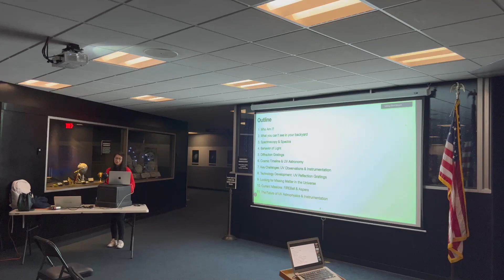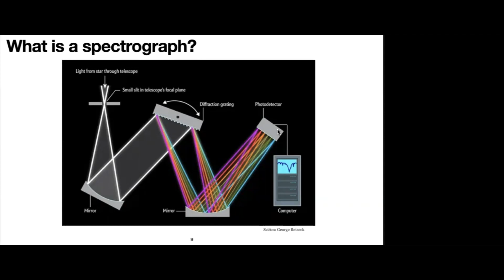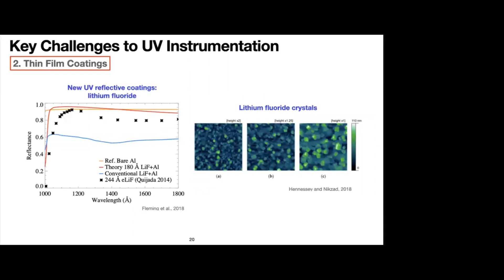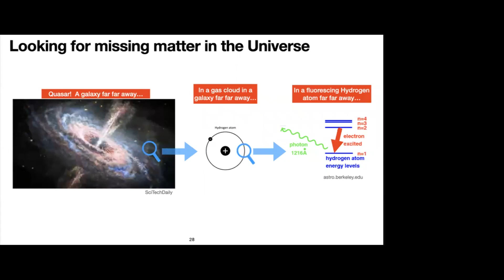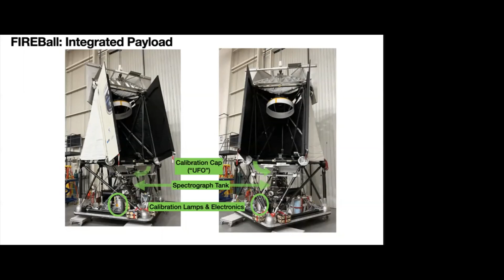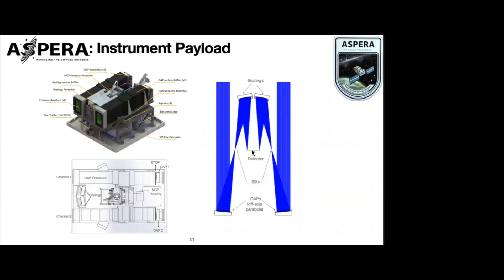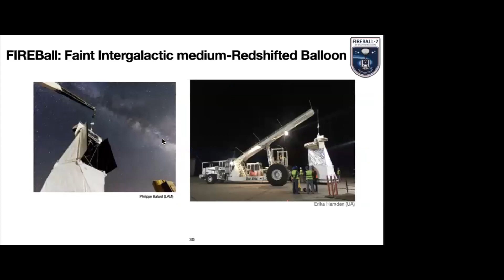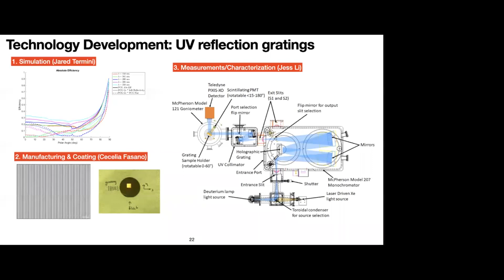Astronomical Society of Long Island Presents .... My Journey in Astronomy, and ... by Jessica Li.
My Journey in Astronomy, and Ultraviolet Physics by Jessica Li.